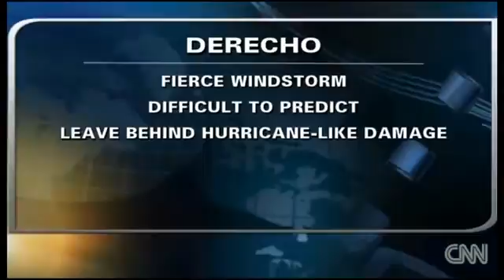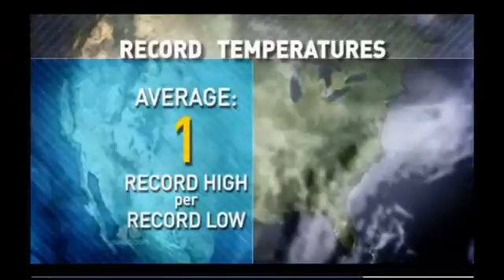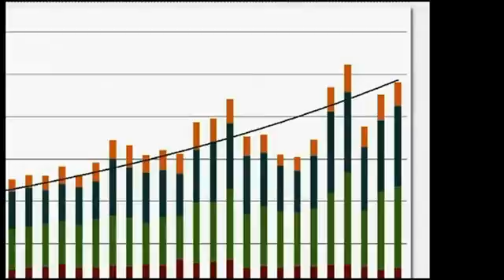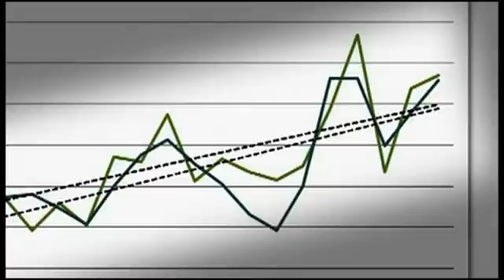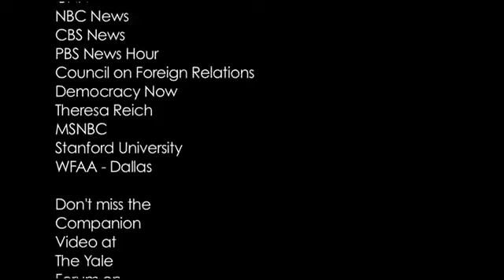Критические изменения климата: Самые сильные удары 2012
В последнее время появляется все больше информации о рекордных показателях температуры воздуха и связанных с этим природных катастрофах. К сожалению, эти факты, которые сопровождаются призывами обратить внимание на изменения климата и попытаться исправить ситуацию, все чаще вызывают у людей лишь раздражение и скепсис.  И все же данное видео стоит посмотреть каждому.
Этот ролик -- видео-подборка об экстремальных погодных и климатических явлениях за последние несколько месяцев. Она поможет ознакомиться с проблемой тем, кто не отслеживал новости по теме окружающей среды за этот период. Ролик был создан экспертом Йельского университета Питером Синклэйром (Peter Sinclair), выступающим против климатического скептицизма.
Конечно, хотелось бы верить, что выбросы парниковых газов не вызывают таких серьезных изменений в атмосфере и что можно оставаться от этой проблемы в стороне. Однако с каждым днем становится все очевиднее, что это не так. И какой бы неприятной ни была реальность, мы должны посмотреть ей в лицо.